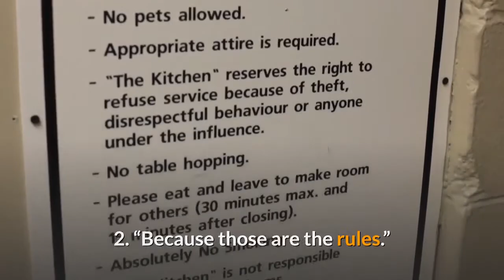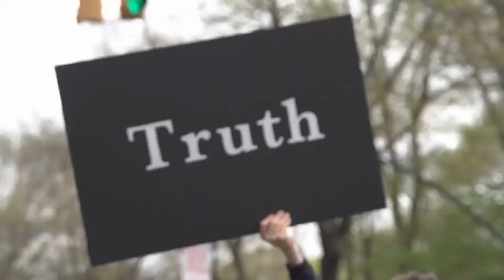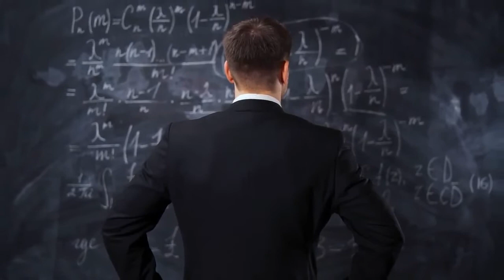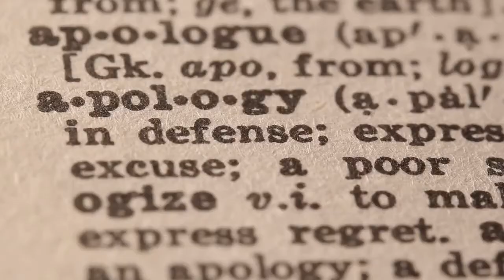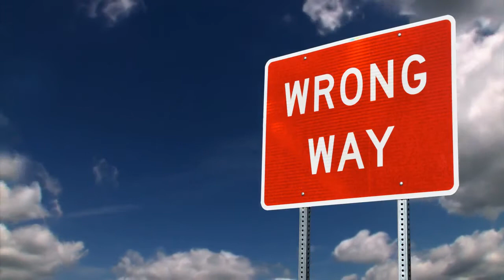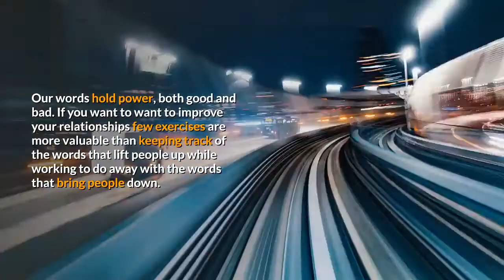The 7 Phrases You Should Never Say To Anyone - What Not to Say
Here are 7 common Phrases You Should Never Say To Anyone.
Eliminating these phrases from your  vocabulary can make all the difference in your relationship with others Learning these seven things you should never say to anyone will give you the tools you need to handle those difficult confrontations
If there was ever a time to take the hard steps to make difficult conversations easier on both parties, this would be it.
To get you started, below are 7 of the phrases recommended not saying to anyone
This video will also show you

things you should never say to someone
things to say when you're arguing with someone
what not to say in an argument
What Not to Say
How to handle those difficult confrontations
 Phrases to Eliminate from your  vocabulary

Welcome to Getting Better Daily,
Don’t forget to like this video, Drop a Comment  and SUBSCRIBE to this  channel for more awesome videos like this, turn on the post notification to get notify anytime we drop a new video. Keep getting better and have a nice day Cheers

Checkout this Videos Also

Footage
All Video Footage licensed through Videoblocksm Filmpac and Artgrid.

 Getting better daily || stay positive|| improving your life || style || advice || motivation for studying || personal development || Self Development || Self Improvement

The 7 Phrases You Should Never Say To Anyone continuous improvement major depression personal growth mental health